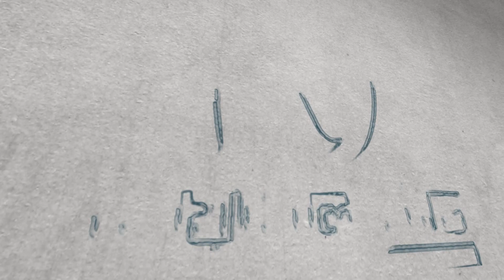Noakhali Tv Eid Natok "SOB THIK ACHE" বাংলা নতুন কমেডি নাটক “সব ঠিক আছে”